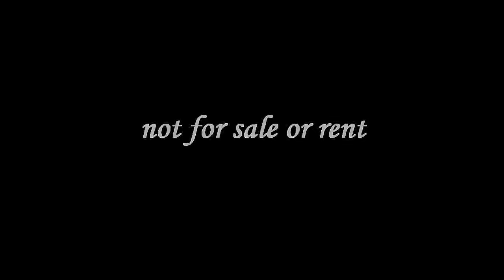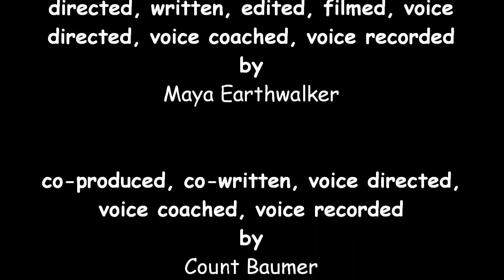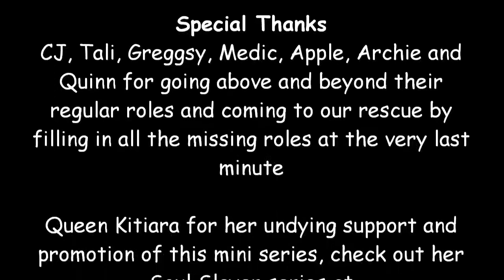Guild Wars: TK's Fan Mini Movie Series - Mini Episode - Crying Shadow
The truth behind Sakuras betrayal.

*** Directors Notes: My apologies to Samara De La Niebla for forgetting to put her in the credits for her role as Sora in this episode. ***

the music used in this fan video series was produced by and belong to their respective creators

directed, written, edited, filmed, voice directed, voice coached, voice recorded by
Maya Earthwalker

co-produced, co-written, voice directed, voice coached, voice recorded by
Count Baumer

Costumer & Treasurer
King C J

Location Hunter
Shorty Got Spellz

Character Runners
King C J
Archaes Of Acheron
Erendor Ithildin
Seruna Uchiha

Cast

Sakura
played by Nikira Nightshade
played by Milly Muis
voiced by Queen Kitiara

Bryanna
played by Talithan "Tali" Heartwood
played by Enarion Lightblade
voiced by Maya Earthwalker

Hasana
played by Unchained Pleasure
voiced by DJ Kelli

Toll
played by Daniel Frozenwind
voiced by King C J

Griffith
played by Artemus Baumer
voiced by Poop For Ages

Lyssa
played by Mystic Belladona
voiced by Talithan "Tali" Heartwood

Dragon Clan
played by Dyrem Gavroth
played by Overlord Greggsy
played by Poop For Ages
played by King C J
voiced by Archaes Of Acheron

Ranger Messenger
played by Mexicano Del Monte
voiced by Heaven Fallin Angel

Lothar
played by Teon X
played by Naman The Almighty

Brother Cai
played by Brother Cai

Caleb
played by Quinn Everblaze

Elder Vidur
played by Elder Vidur

Sora
played by Samara De La Niebla

Salandra
played by Soul of Greggs

Assassin
played by Dead For Two Days

Opening Theme
"Response Of Souls Song"
Naruto Shippuden the Movie OST

Reflection Theme
"Recollection"

Repentance Theme
"Light of a Firefly"

Ending Theme
"SOS (Anything But Love)"
Apocalytica feat. Cristina Scabbia

Programs Used
MAGIX Movie Edit Pro 14 PLUS
Fraps 2.9.4
Adobe Photoshop
WavePad
Team Speak 2
Ventrilo

Special Thanks
CJ, Tali, Greggsy, Medic, Apple, Archie and Quinn for going above and beyond their regular roles and coming to our rescue by filling in all the missing roles at the very last minute

Queen Kitiara for her undying support and promotion of this mini series, check out her Soul Slayer series

to NCSoft and Arenanet for creating such a wonderful game that we continue to enjoy

For more information on the world of Guild Wars please